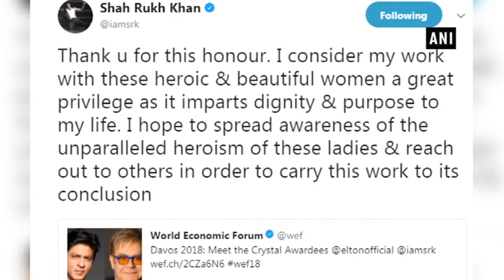Shah Rukh Khan to be honoured at World Economic Forum 2018 - Bollywood News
New Delhi, Jan 12 (ANI): The 'King Khan of Bollywood' Shah Rukh Khan will be awarded at the 24th Annual Crystal Awards as part of the World Economic Forum's 48th Annual Meeting in Davos for showing an exemplary commitment to uphold human dignity through his non-profit Meer Foundation. The 52-year-old superstar took to his Twitter handle to express his gratitude and tweeted, "Thank u for this honour. I consider my work with these heroic and beautiful women a great privilege as it imparts dignity and purpose to my life.